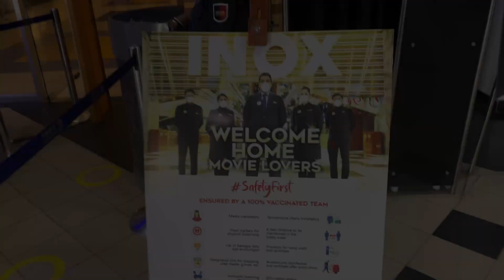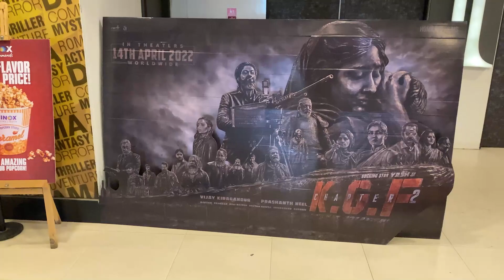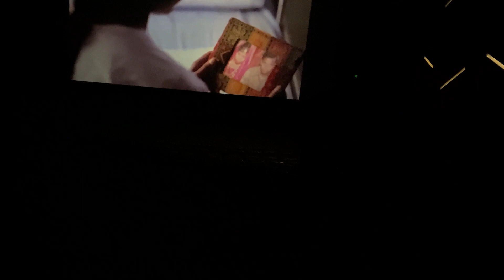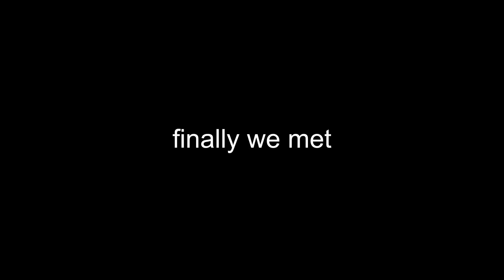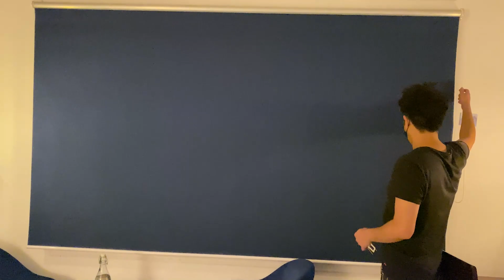Kashmir Se Aaya Mera Dost😃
• :Rud Social Media Handles: .

• :Buy My Gaming Accessories: •
My Webcam
iPhone 11
20w Charger
Apple Headphone